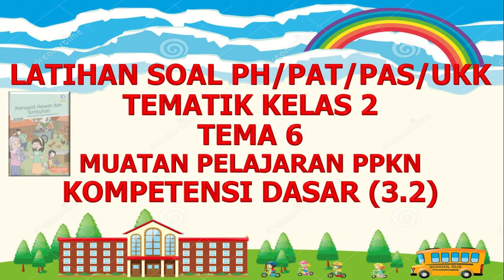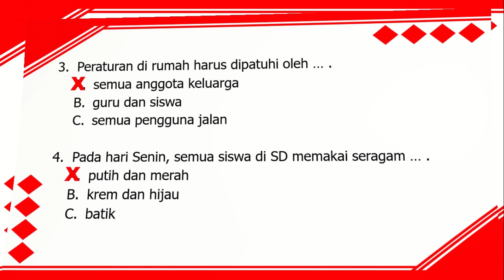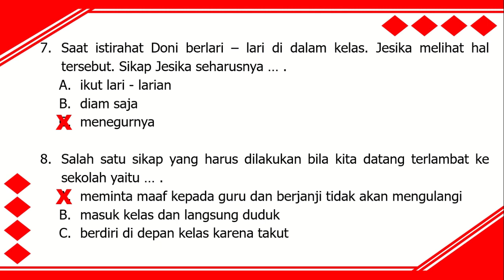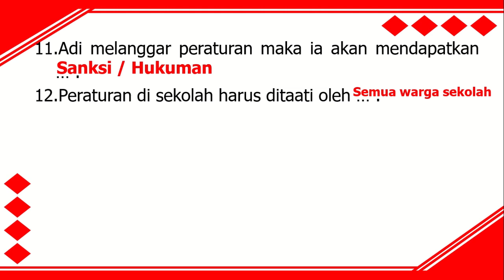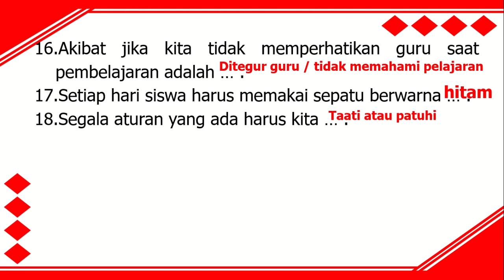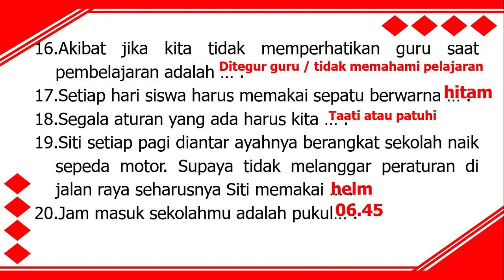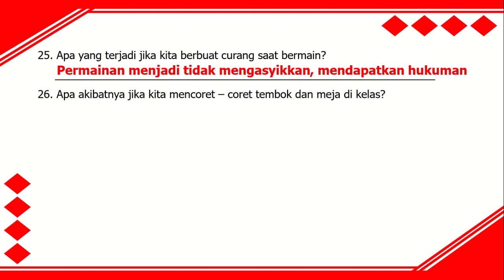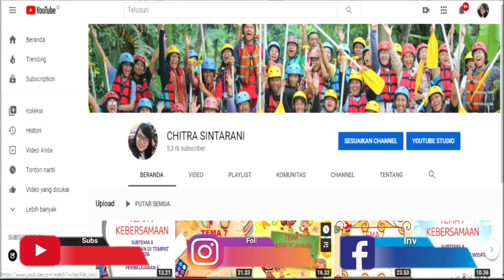Kelas 2 Tematik Tema 6 : Latihan Soal PH, PTS, PAS PPKN TEMA 6 (KD 3.2)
Video ini berisi pembahasan soal untuk :
Muatan Pelajaran PPKN
Tema 6
Kompetensi Dasar 3.2 Mengidentifikasi aturan dan tata tertib yang berlaku di sekolah.